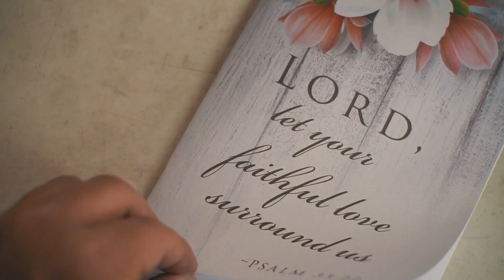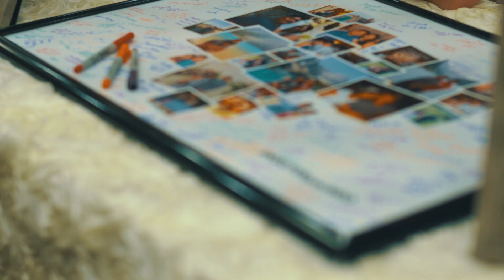JHFilms | Huong + Thai